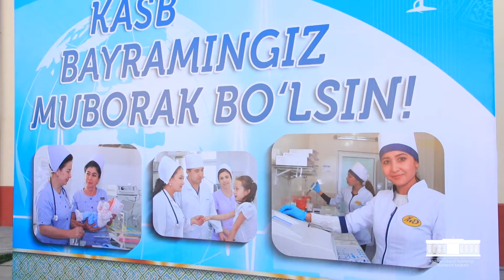КАСБ БАЙРАМИНГИЗ МУБОРАК БЎЛСИН, ЖОНКУЯР ШИФОКОРЛАР!